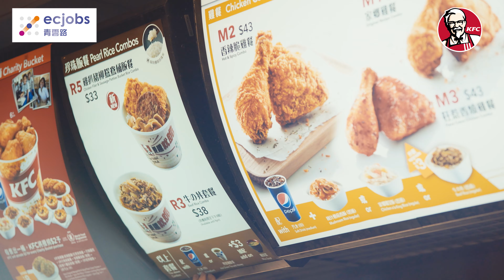KFC Recruitment Online Video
Client: ecjobs